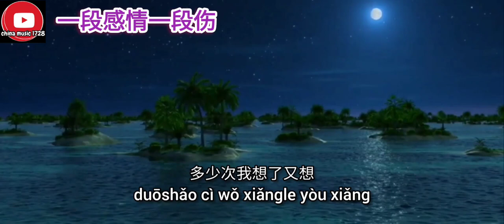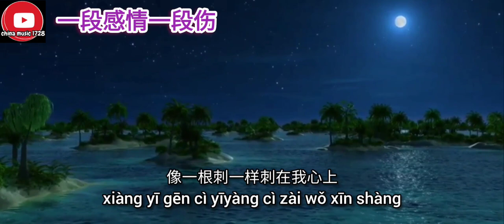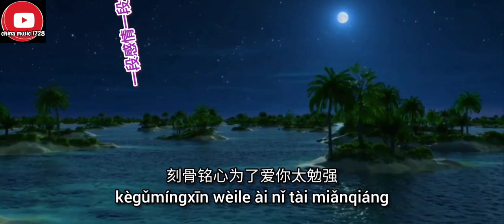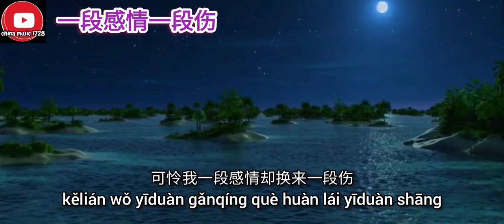一段感情一段伤 _ Yīduàn gǎnqíng yīduàn shāng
一段感情一段伤
可怜我一段感情却换来一段伤
却依然还对你念念不忘
奋不顾身为了爱你太荒唐
如今你又在谁的身旁
一切就像是梦了一场
还是我上了这爱情的当
多少次我想了又想
最终却只能泪湿眼眶
对你的爱一如继往
就像你的誓言一直回荡
你曾说过的地久天长
像一根刺一样刺在我心上
谁懂我一段感情却换来一段伤
就让我自己把自己原谅
刻骨铭心为了爱你太勉强
却依然还忘不了你的模样
是不是我自己太过逞强
却一直看不出你的伪装
或许是我自己太过善良
被你伤过了还把你原谅

🙏 Thanks / 谢谢🙏